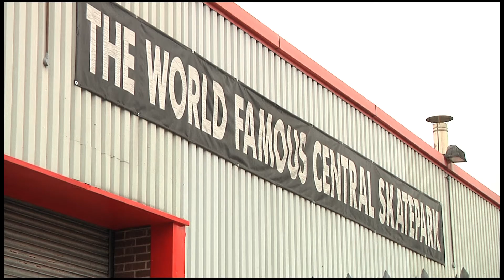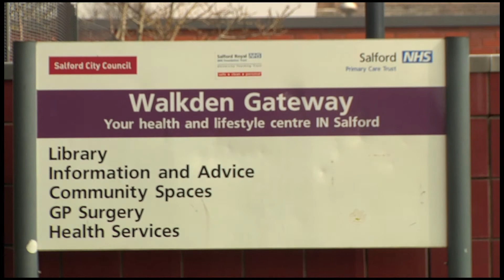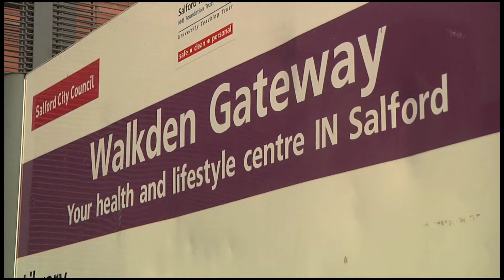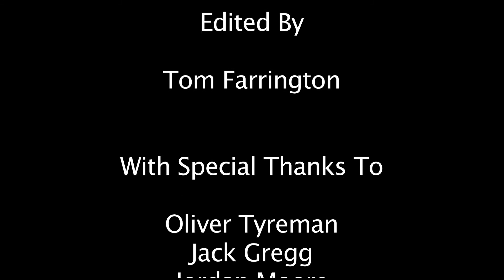"A Skaters Loss?"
This is my Factual university project. I had to make a 5 minute factual on a topic of my choice. I chose to do it on a hobby of mine skating, this is to try to get a skating area built for the skaters of Walkden.